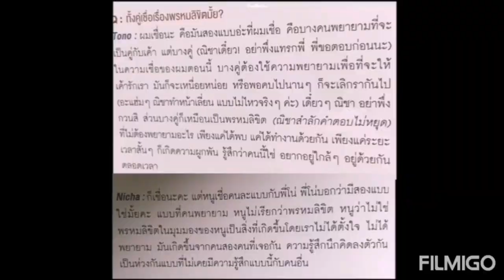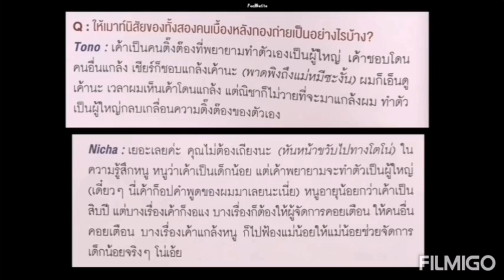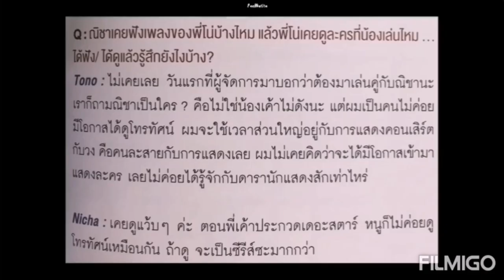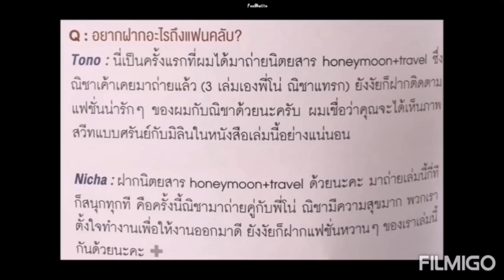ปีศาจxพยาธิน้อย โตโน่ณิชา โน่ณิ รักที่เธอเป็น โตโน่ณิชา 🤍🤍